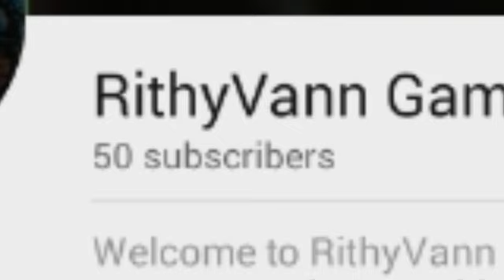Thank you sooooo muchhhhhhh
Thank you sooooooooooooooo muchhhhhhhhhh forrrrrrrr 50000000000subssssss emm... i mean 50subs lol